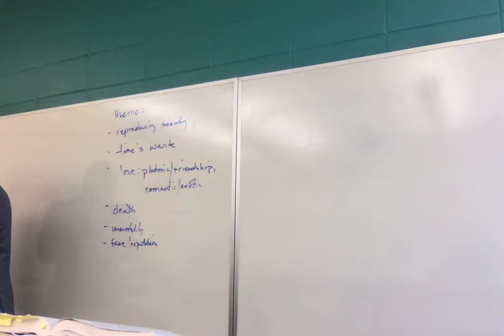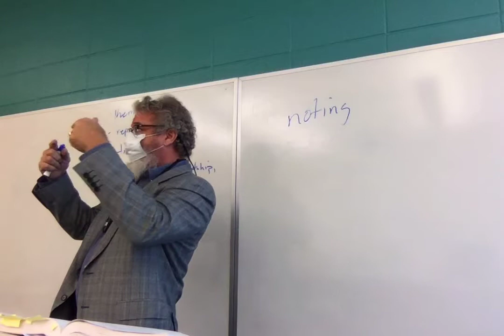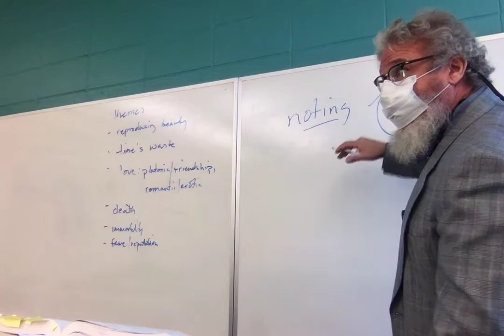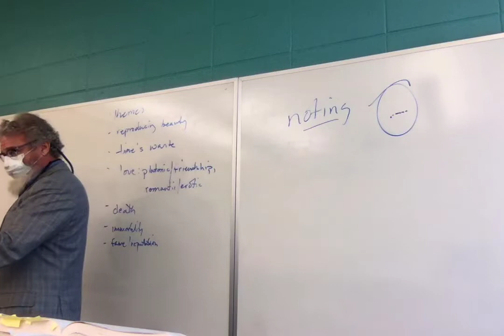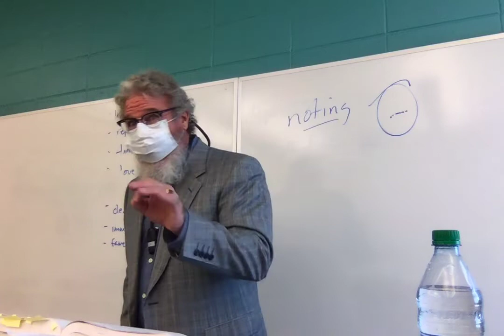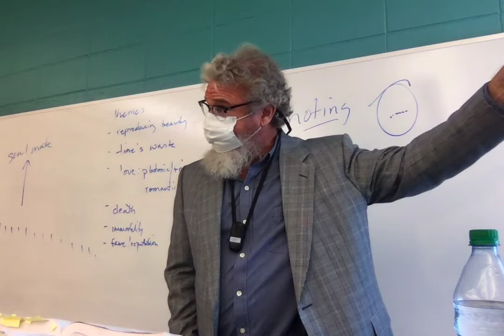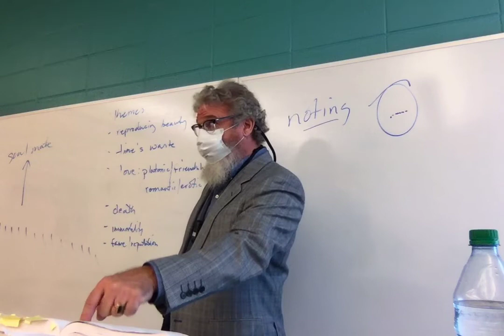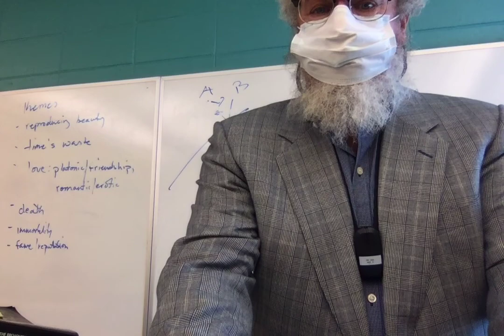F21 ENGL 3010 Brit Lit 1 Lecture 23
Lecture 23: Shakespeare's Sonnets, 18 (ll. 9-14), 20, 29-30, 73, 93, 106, 116 (ll. 1-8).